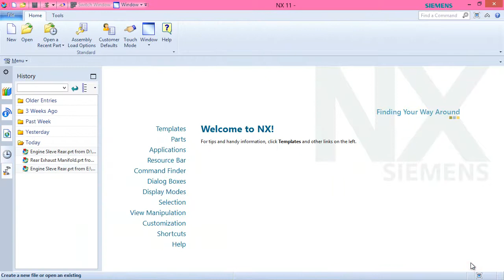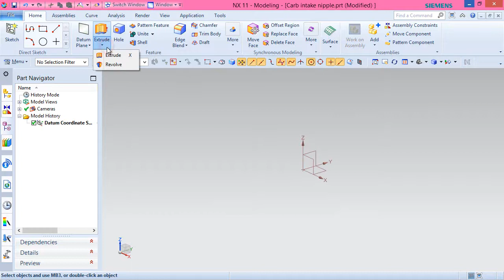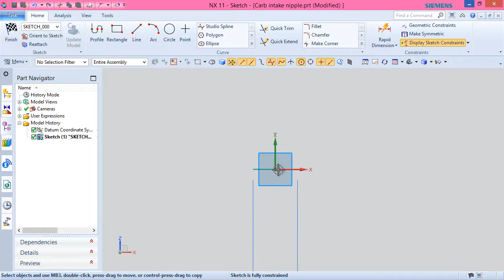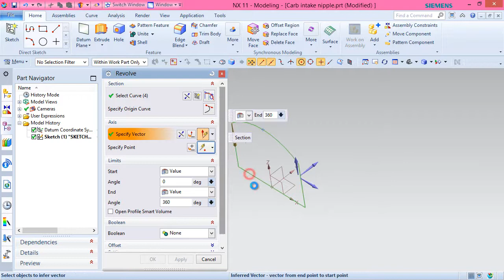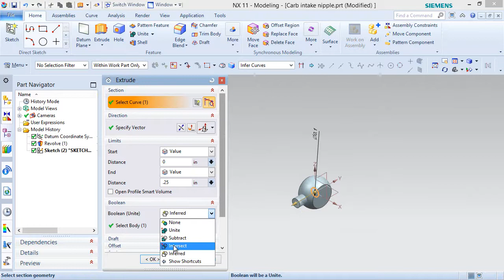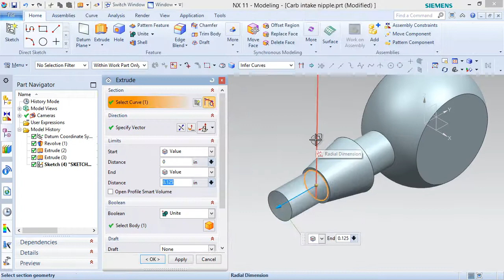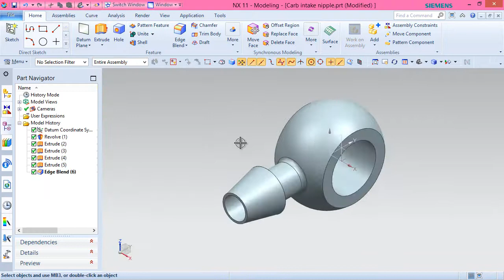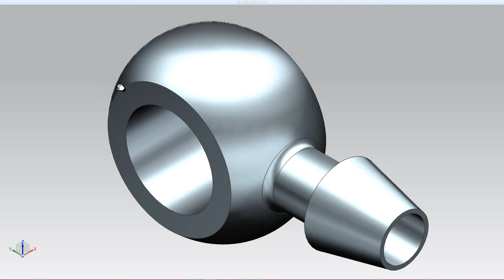Carb intake nipple (Siemens NX Tutorial)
The Design of the model ‘Carb intake nipple’ has been taken from Assembly file of 'Rear Exhaust-2 Shoe' of ‘Sample files’ of Autodesk Inventor, it is a fragment of ‘Engine MKII’ Assembly.
Rest components of the model ‘Engine MKII Assembly’ (consisting of several numbers) have also been designed.
Inside this video, you can see the full detailed process of making 3-D Parametric CAD Model through Siemens NX 11.
Our motive to upload this video is to show our workability/experience, so as to get the job in the appropriate field.